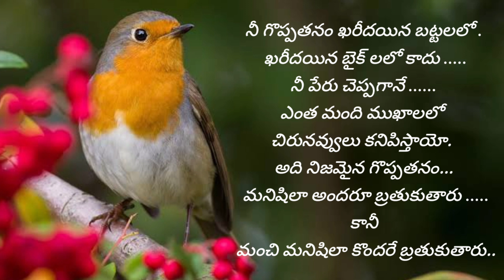Motivational # 20 |మంచి మాటలు| జీవిత సత్యాలు inspiration telugu quotes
|మంచి మాటలు| జీవిత సత్యాలు inspiration quotes  quotes |Telugu quotes @sainihaatoz

This video reprasents manchi maatalu,jeevitha quotes, motivational quotes, inspirational quotes.

motivational quotes,
motivational quotes albert einstein,
motivational quotes apple watch,
anime motivational quotes,
bts motivational quotes from songs,
motivational quotes channel monetization,
motivational quotes cartoon,
motivational quotes channel kaise banaye,
motivational quotes for women\'s empowerment,
motivational quotes for depression,
motivational quotes for teenage girl,